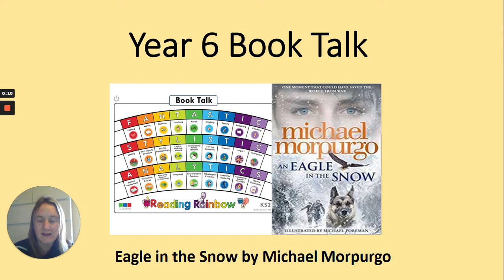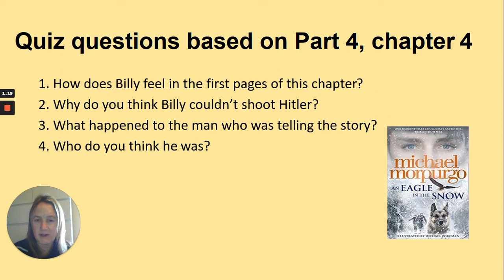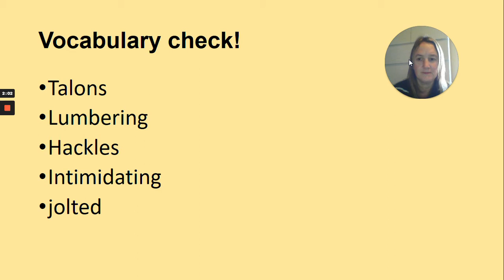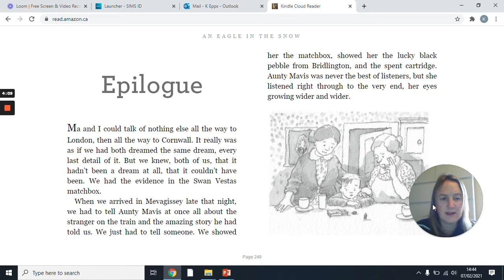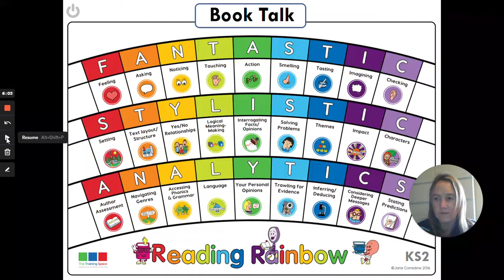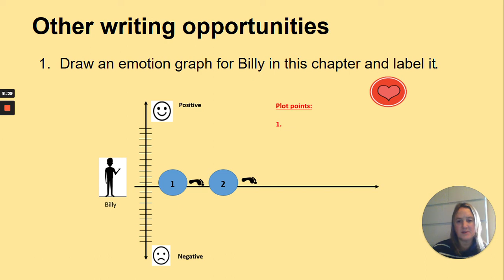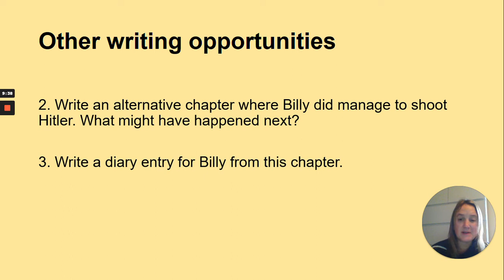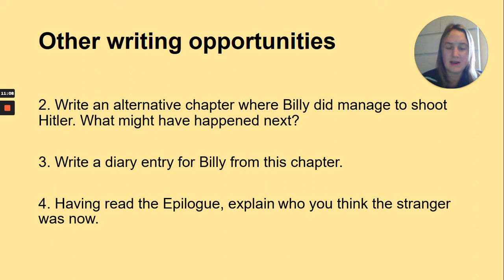Y6 Book Talk Eagle in the Snow Tues 9th Feb 2021